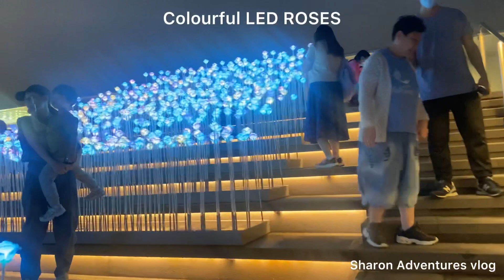Colourful Led Roses at Kowloon Bay